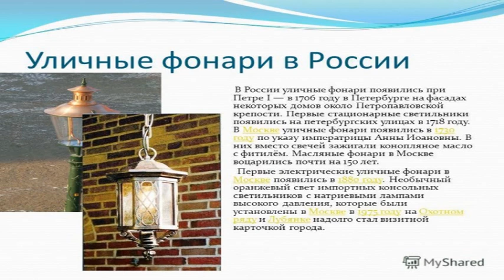ДОФ КФл_Московские фонари